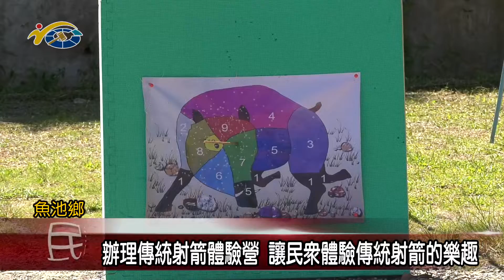20220726 南投縣議會 民議新聞 辦理傳統射箭體驗營 讓民眾體驗傳統射箭的樂趣(縣議員 石慶龍)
為了讓民眾體驗傳統射箭的樂趣，南投縣體育會傳統射箭委員會在日月潭伊達邵舉辦傳統射箭體驗營的活動，由專業的指導老師來教導民眾體驗傳統射箭，傳統射箭委員會主委縣議員石慶龍希望藉由這樣的方式，達到推廣的目的，讓更多人認識傳統射箭這項運動。